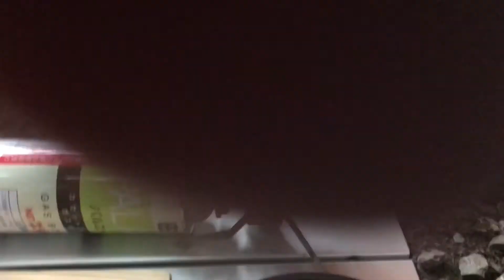【白岩渓流園キャンプ場】2020年11月ソロキャンプ～#1 昼メシ作って食う。チキンタルタルバーガー。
キャンプ場がシーズンオフになる前に、ソロキャンプに行ってきました。昼メシ作って食います！

メニューはチキンタルタルバーガー。
＠白岩渓流園キャンプ場